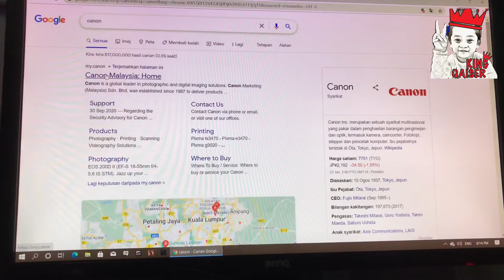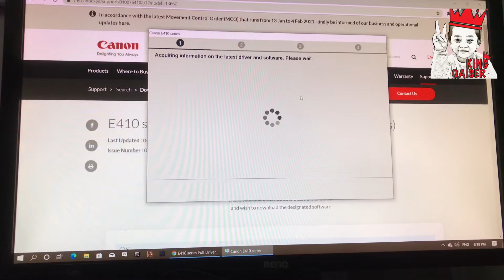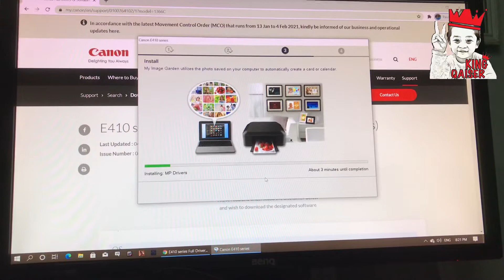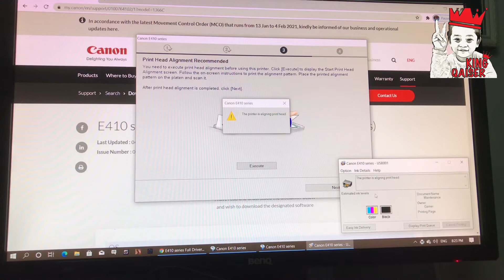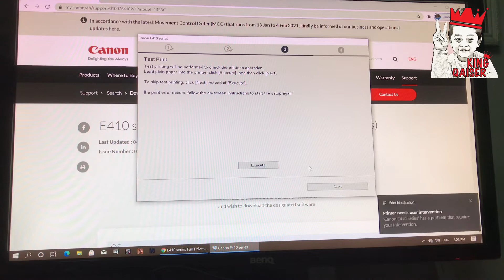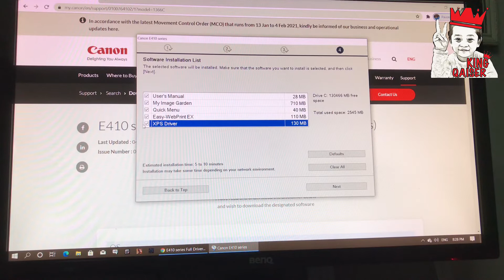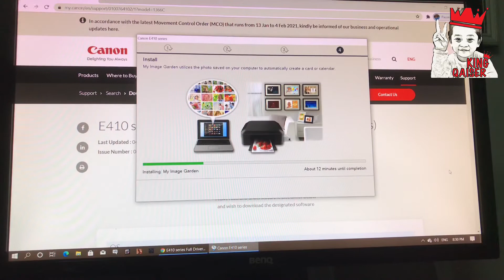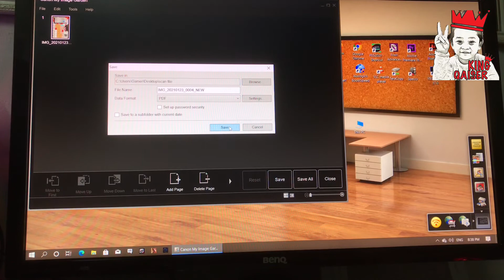HOW TO INSTALL PRINTER DRIVER WITHOUT CD DRIVER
Hey!👋

My name is king qaiser and I love recording 📷 videos  and share them with my amazing subscribers from all over the world!🌍

king qaiser

This video is for everyone friendly family friendly 👸🤴